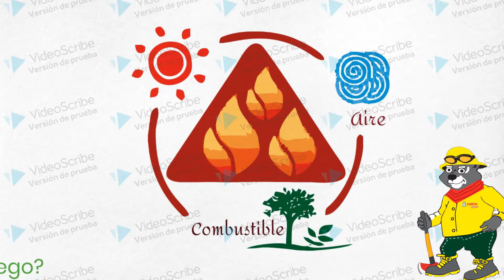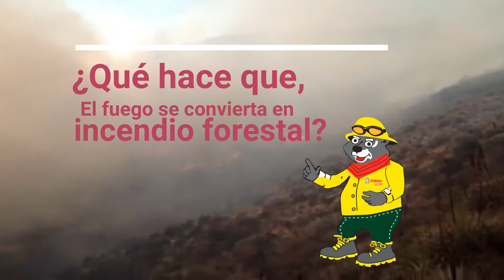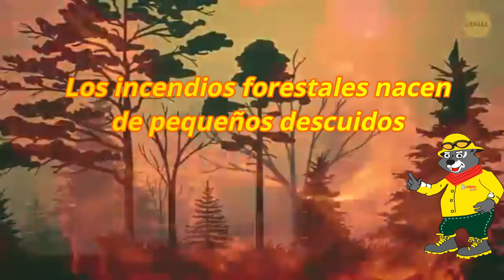INCENDIOS FORESTALES CAUSAS Y CONSECUENCIAS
Una introducción de como se generan los incendios forestales, que lo causan , que produce, información técnica y sensibilización